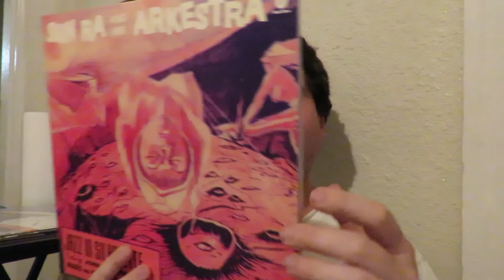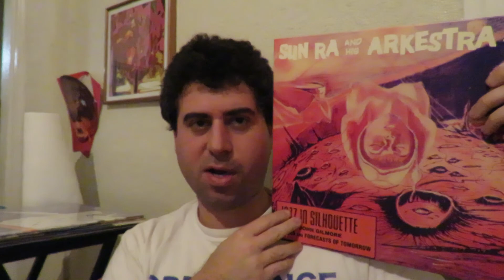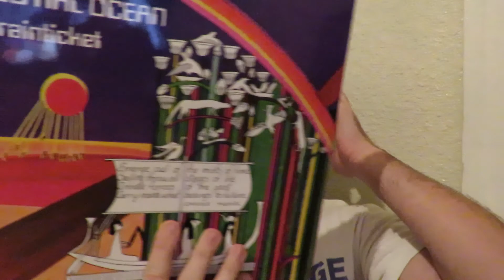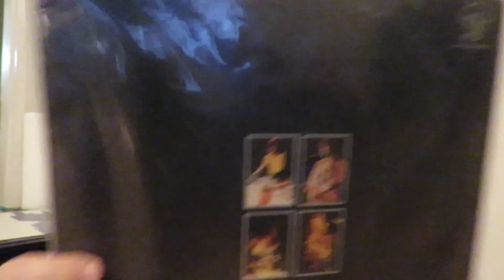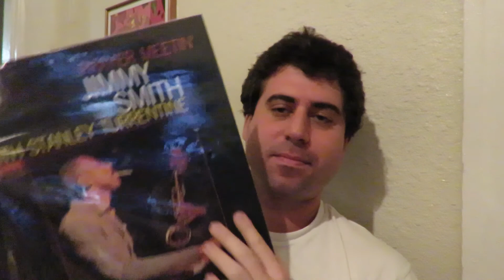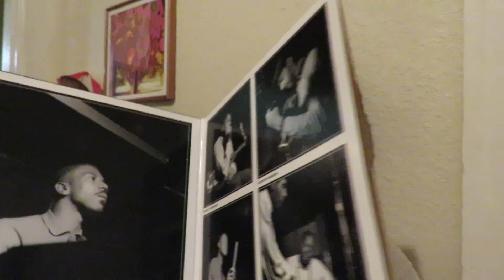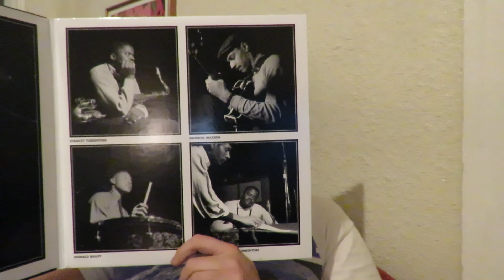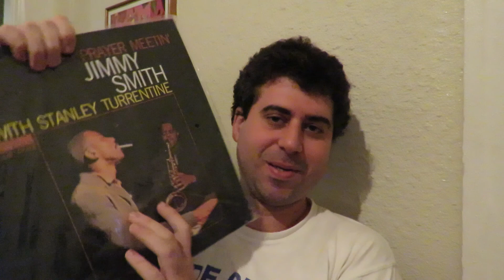New Pickups - Sun Ra, Brainticket, Hosono, and MORE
Correction: The Sun Ra record actually has more of a big band flavor to it than anything else.